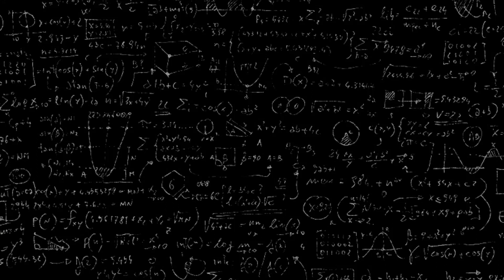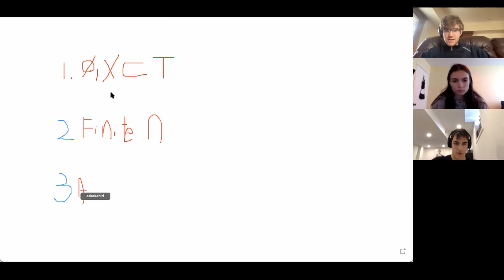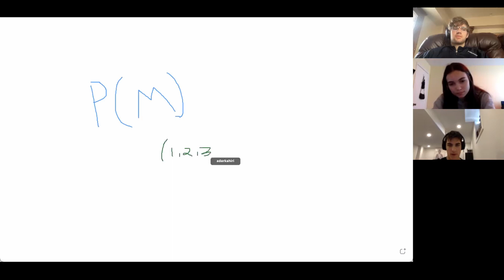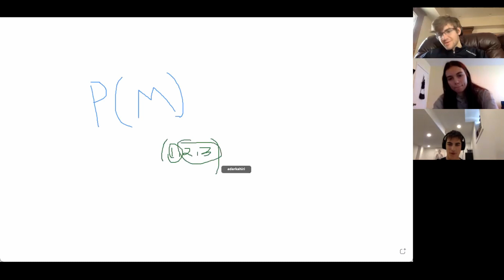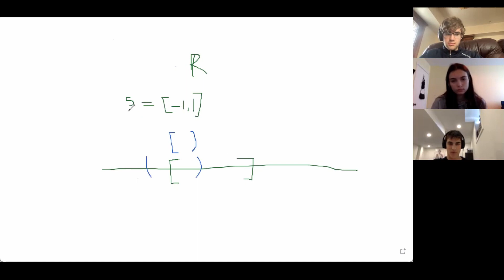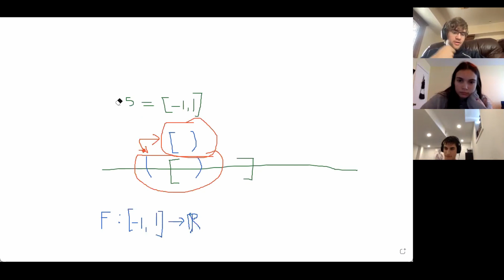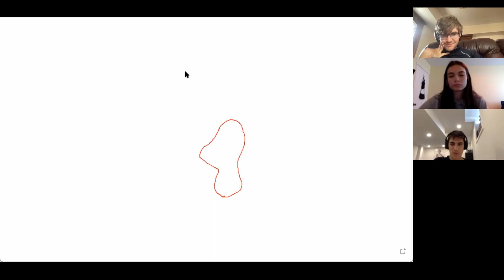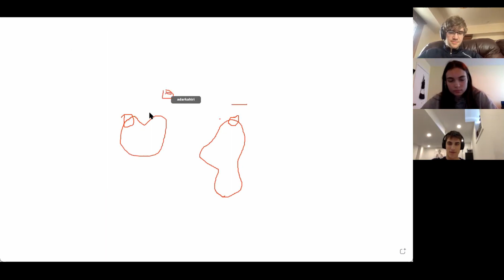Topology - Quantum Mafia #4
TOPIC LIST: why do we care about topology; why is the definition so weird; why is a topology based on the powerset of M; what does this definition of topology intuitively mean?; topological SPACES; chaotic topology; discrete topology; other random examples of topologies; STANDARD TOPOLOGY; balls; intuition for open subsets; intuition for closed subsets; inheriting a subset topology; continuous maps; finally: how does it help us define continuity